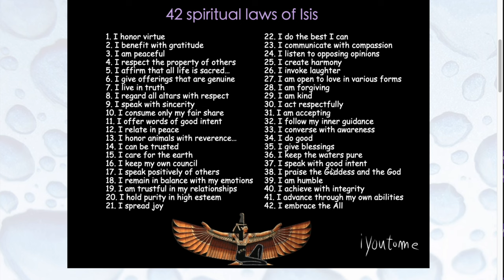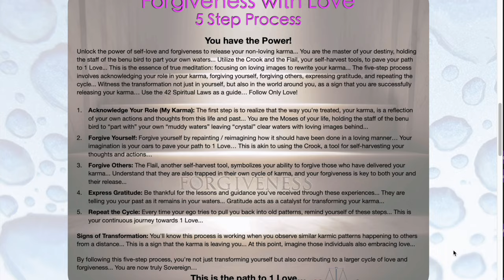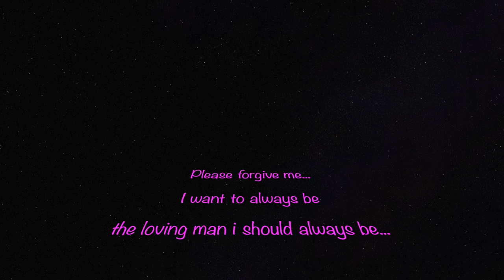iyoutome - Intentions - Eclipse April 8, 2024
If you are unsure what you should be doing spiritually during this absolutely amazing connection with pure love aka eclipse, have a look...

1 love
Claudio